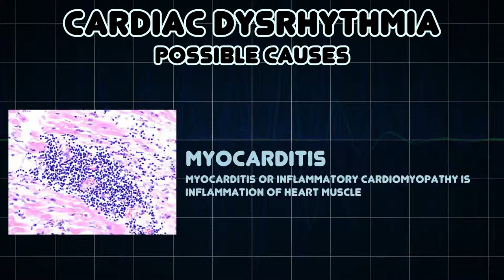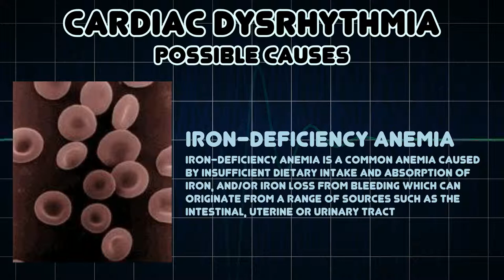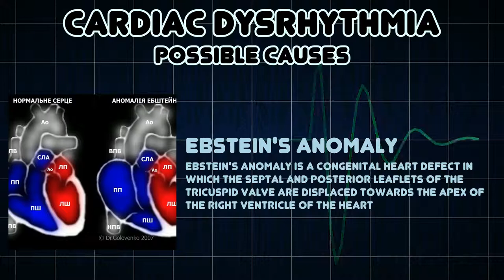Cardiac dysrhythmia (Medical Symptom)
Possible causes of Cardiac dysrhythmia (Medical Symptom)

Cardiac dysrhythmia is any of a group of conditions in which the electrical activity of the heart is irregular or is faster or slower than normal